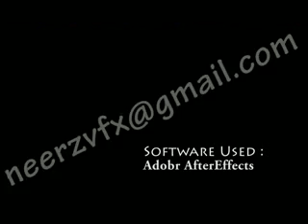Neerz Mix FIring Effect